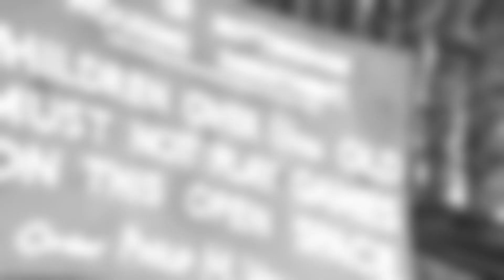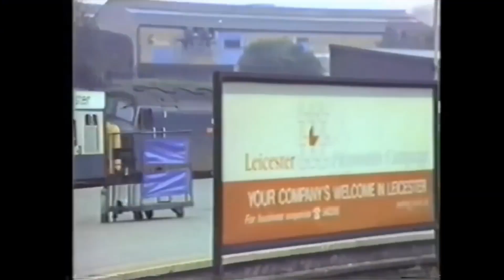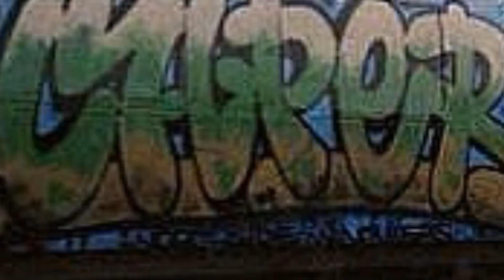Old school GRAFFITI in Nottingham & Leicester 86-88 (PART THREE)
Music credit Paolo Baloini dub files ft Hempress sativa 80's footage credit Mr deltic 15.cms.bonearrowgroup.sneinton international.saffron saffron.